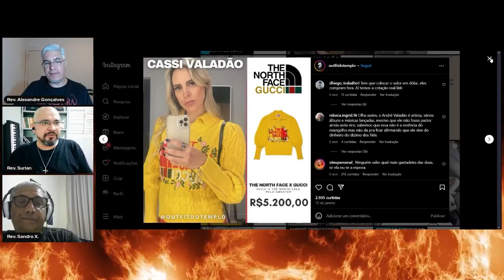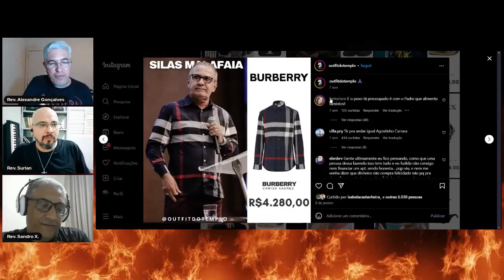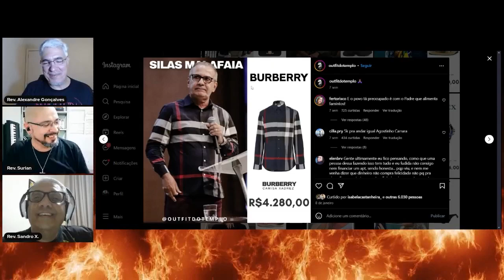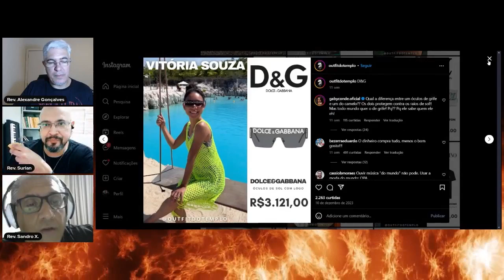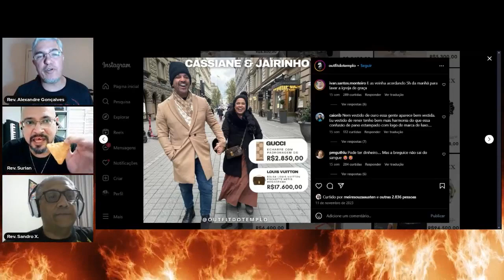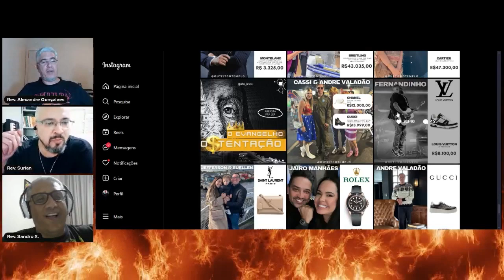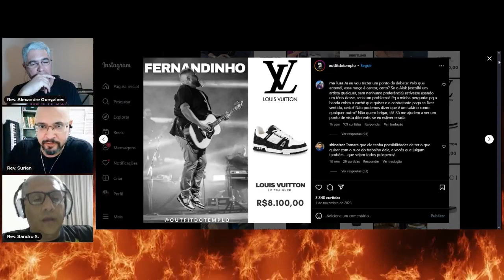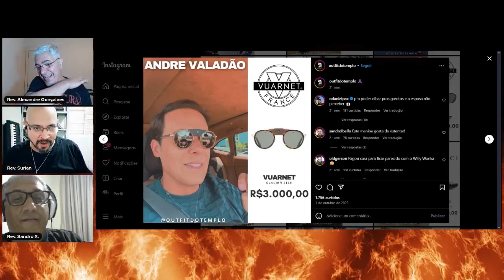Rev Metal Gospel Ostentação pt2 - S3E1pt2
Faaaala crentaleiros e crentaleiras. Galera, X, millenials, Z e Alpha.. E também os boomers que vêm aqui entender tudo errado do que falamos e espalhar fake news sobre nós. Sejam todos muito bem-vindos.

E a "guerra de classes" entre pastores continua. Enquanto nós, pastores pobres, contamos as moedinhas para comprar nosso pão de cada dia, outros pastores ostentam com roupas e objetos  de valores caríssimos que sustentariam famílias inteiras. Nós vamos zoar com isso hoje no vídeo. Assista aí e deixe seu comentário.